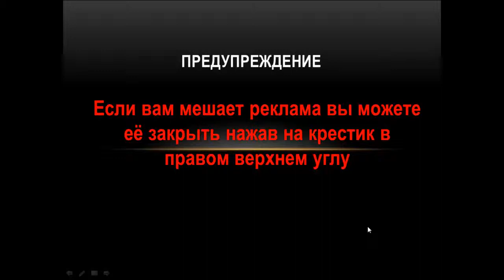смотрел 5 раз и все равно ржу не могу